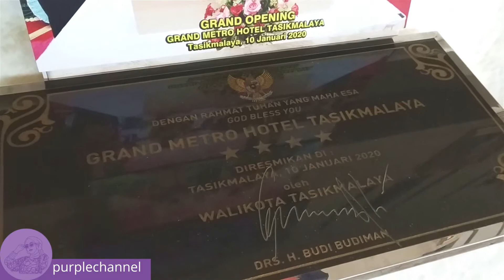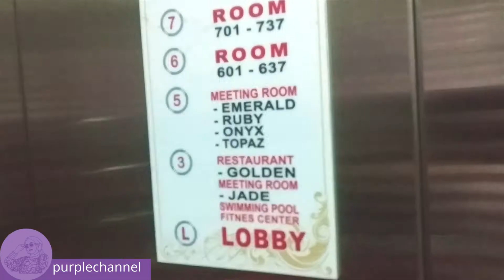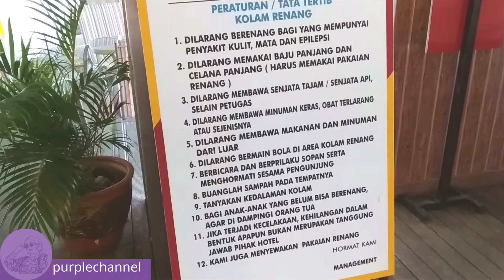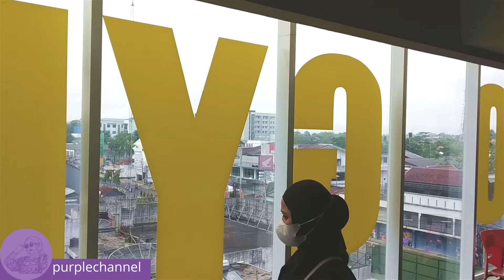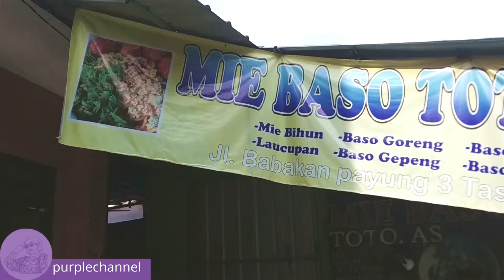REVIEW HOTEL BINTANG 4 GRAND METRO TASIKMALAYA | JAWA BARAT 2021 | LANJUT WISATA KULINER ??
Halo Gais.
 Apa kabar semua ? semoga sehat selalu yaaa.. amiin
video kali ini seputaran kota Tasikmalaya gais..
dari review Hotel bintang 4 sampai wisata kuliner..
ikutin terus video aku yaa..